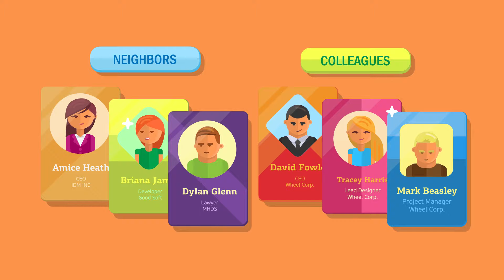100am2014 Explainer video 1080p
This is a Reference video only.